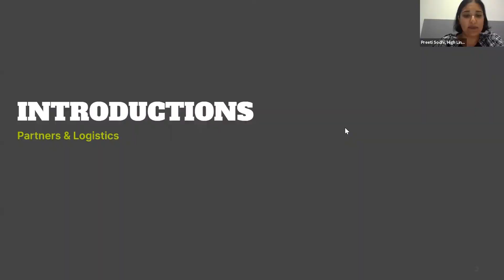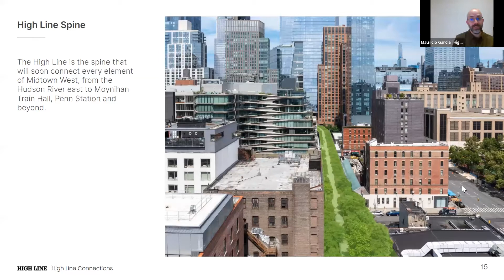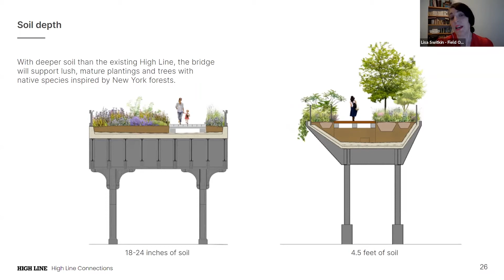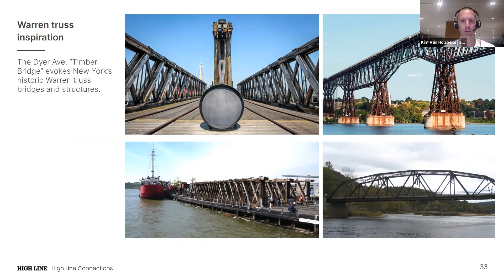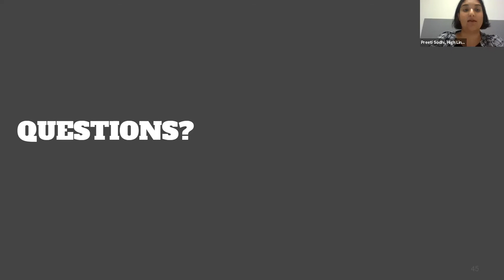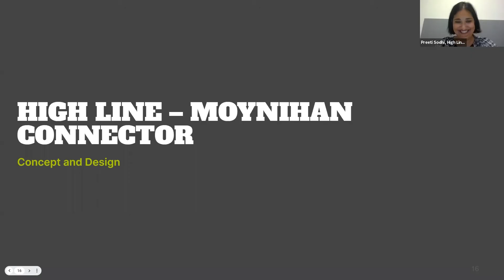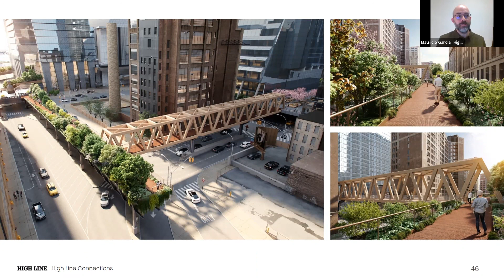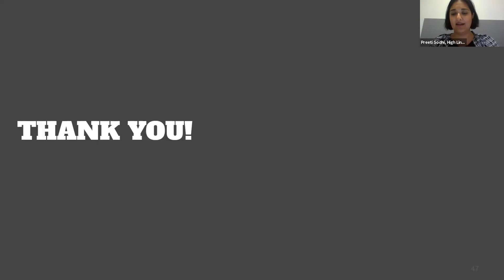High Line Design Briefing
On October 26, 2021, the High Line hosted a virtual session about the High Line - Moynihan Connector. Design team members Lisa Switkin, Senior Principal of James Corner Field Operations, and Kim Van Holsbeke, Director at Skidmore, Owings & Merrill (SOM) outlined the opportunity for better, safer access to Moynihan Train Hall and Penn Station and walked through their inspiration for the design.